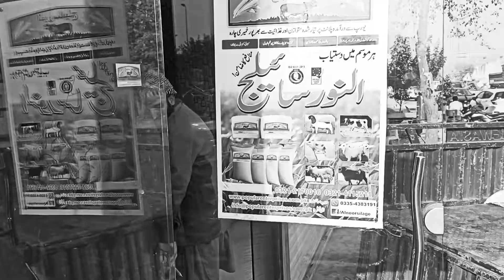Silage Available at Lahore